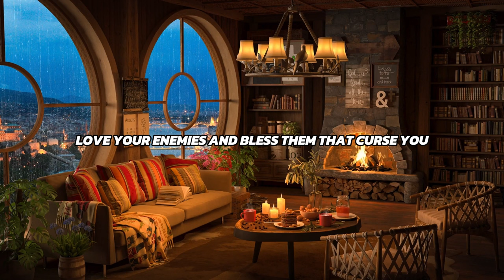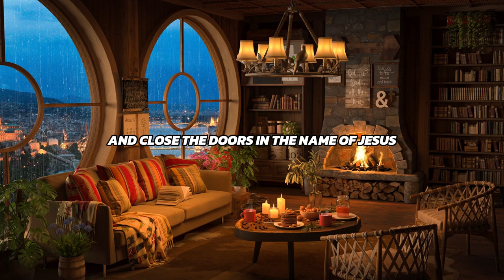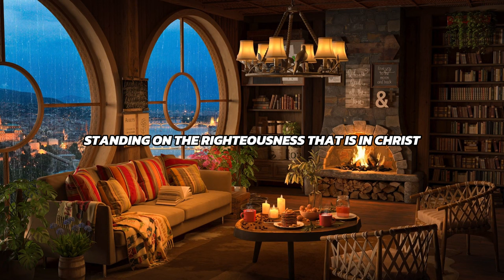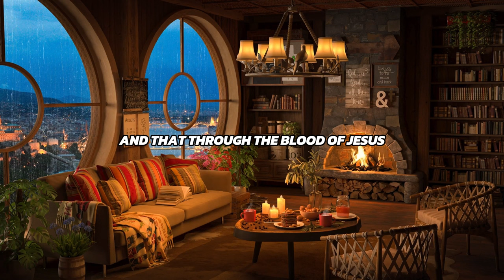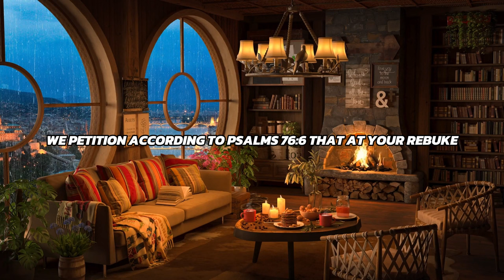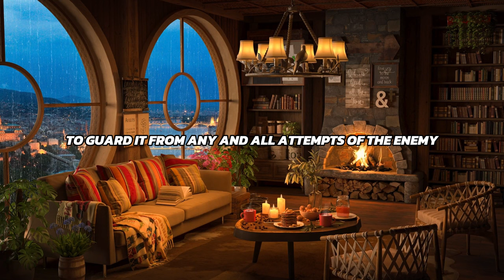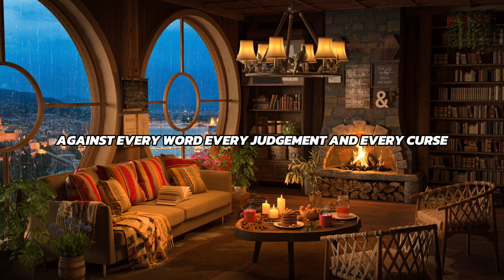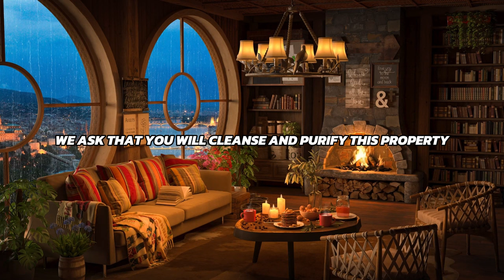A POWERFULL PROTECTION PRAYER OVER YOUR HOME (Pray This Daily)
In a world filled with spiritual battles and unseen forces, prayer serves as our greatest weapon and shield. Daily prayer for protection and covering is essential for overcoming the enemy's schemes and walking in victory.
The Bible teaches us that we do not wrestle against flesh and blood, but against principalities, against powers, against the rulers of the darkness of this age, against spiritual hosts of wickedness in the heavenly places. (Ephesians 6:12)
The Blood of the Lamb, shed by Jesus Christ on the cross, is our ultimate source of protection and victory. It is through his sacrifice that we have redemption, the forgiveness of sins, and the authority to overcome every work of darkness.
Daily prayer for protection and covering is not just a ritual but a spiritual discipline that strengthens our faith and aligns us with God's purposes. It is a declaration of our trust in God's unfailing love and his promise to keep us safe from harm.
In the face of adversity and trials, let us remember the words of Scripture: "No weapon formed against you shall prosper, and every tongue which rises against you in judgment you shall condemn. This is the heritage of the servants of the Lord, and their righteousness is from Me," says the Lord. (Isaiah 54:17)
And so, armed with the power of prayer and covered by the Blood of the Lamb, we can confidently face each day, knowing that we are more than conquerors through him who loved us.

00:00 Declaration of Confidence in Gods Protection
02:33 Sealing of Prayer before deliverance
07:50 State Your Case in the Heavenly Courtroom
08:42 Deliverance & Protection Over our Children
12:41 Petition for Protection
24:22 Protection over Sleep
29:31 Wrapping-up Prayer after deliverance

for more resources and information about their Global Outreach.

Amanda Buys is a prominent figure in the Christian community, known for her work as a counselor, author, and speaker through Kanaan Ministries. With a passion for inner healing and deliverance, Amanda has dedicated her life to helping individuals find freedom and wholeness in Christ. Through her ministry, she offers counseling sessions, seminars, and resources aimed at addressing deep-rooted issues and breaking spiritual strongholds. Amanda's teachings focus on the importance of inner healing, spiritual warfare, and walking in God's truth and love. Her compassionate approach and profound insights have impacted many lives, leading them to experience healing, restoration, and transformation.

Derek and Ruth Prince were influential figures in the Christian faith, known for their devotion to God and their impactful ministries. Derek, a renowned Bible teacher and author, founded Derek Prince Ministries, where he shared his deep understanding of Scripture and insights into spiritual warfare. Ruth, his beloved wife and partner in ministry, supported him wholeheartedly and played a vital role in their shared mission. Together, they touched countless lives around the world through their teachings, books, and outreach efforts, leaving a lasting legacy of faith, love, and service.